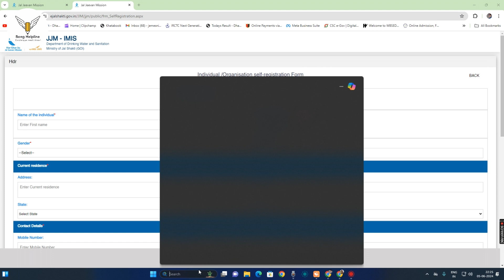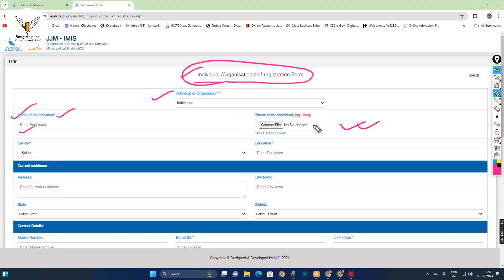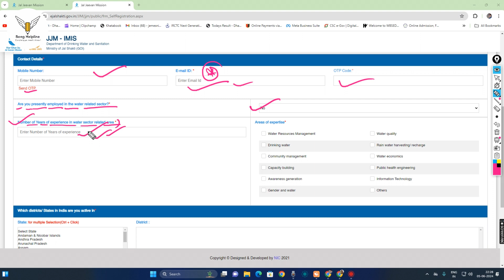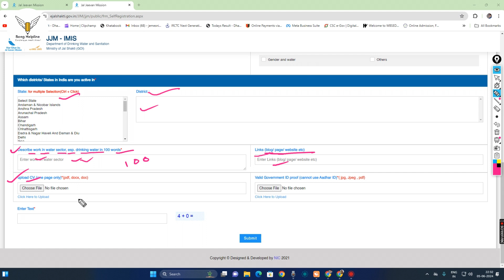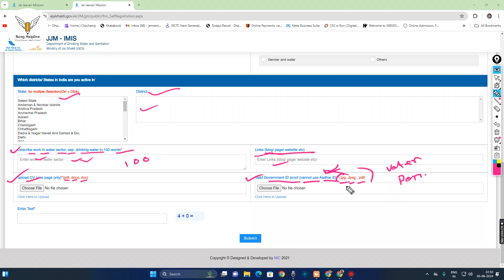জল সরবরাহ দপ্তরে নিয়োগ | Jal Jivan Mission Yojana Apply 2024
Water Supply অফিসে নিয়োগের আবেদন সুরু | Jal Jivan Mission New Registration 2024 | জল সরবরাহ দপ্তরে নিয়োগ শুরু হল ।
Jal Jivan Mission Recruitment 2024: Step-by-Step Registration Form Fillup Guide
Welcome to our comprehensive guide on the Jal Jivan Mission Recruitment 2024 registration process! In this video, we provide a detailed, step-by-step tutorial on how to fill out the recruitment form for the Jal Jivan Mission. Whether you're applying for the first time or need a refresher, this guide will help you navigate the application process with ease.
We'll cover:
1. Eligibility criteria and required documents.
2. Accessing the official registration portal.
3. Detailed instructions for filling out each section of the form.
4. Common mistakes to avoid.
5. Submission process and what to do next.
Don't miss out on this opportunity to join the Jal Jivan Mission and contribute to a significant cause.